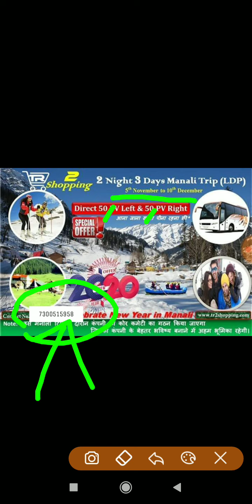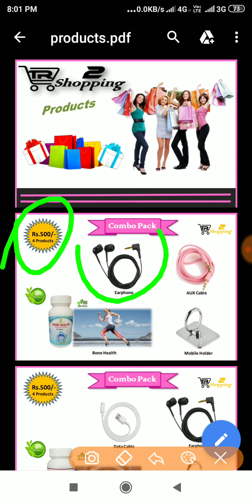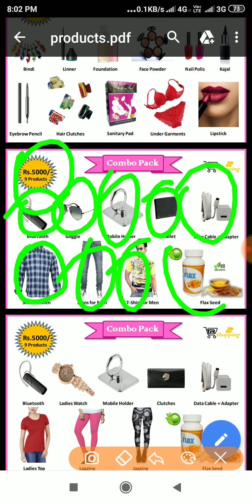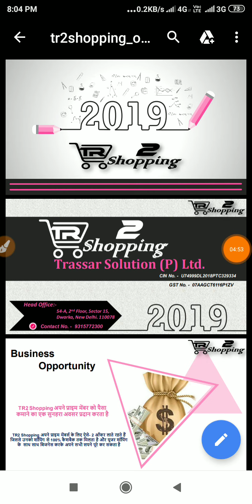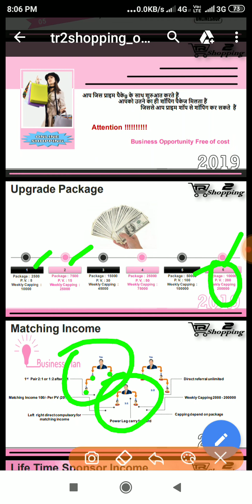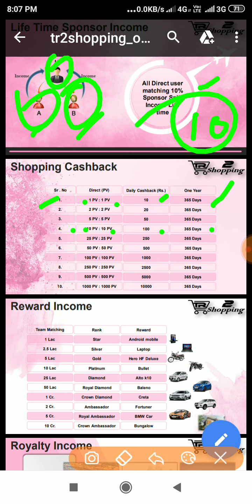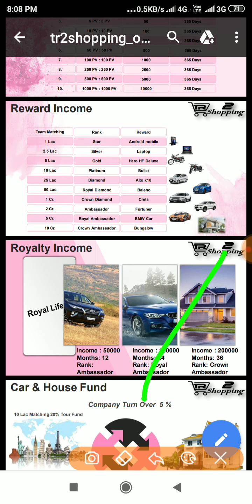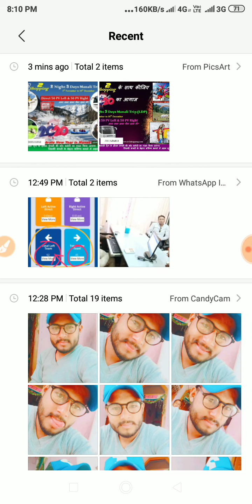TR2SHOPPING NEW UPDATES#7300515958#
*भारत के एमएलए इतिहास की आज तक की सबसे बड़ी कंपनी की लॉन्चिंग इस दीपावली पर कंपनी के टॉप लीडर बनने के लिए आज ही अपना रजिस्ट्रेशन कंप्लीट करें और अपनी जिंदगी भर इनकम लेने के लिए हमारे टीम में शामिल हो जाइए*

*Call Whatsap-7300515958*